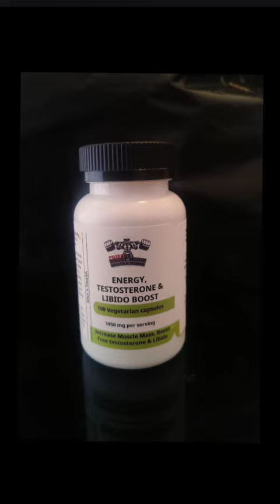Men, You'll Thank Me Later/Women, Get This For Him!😉😉